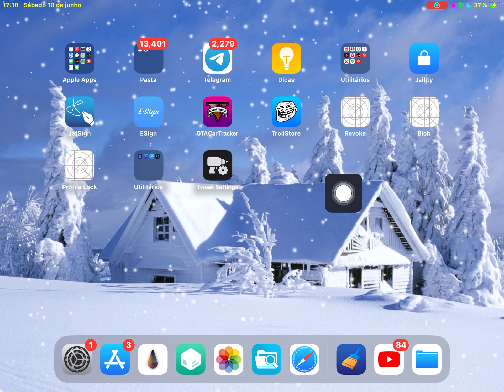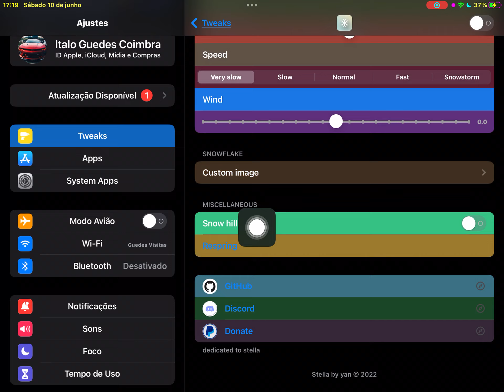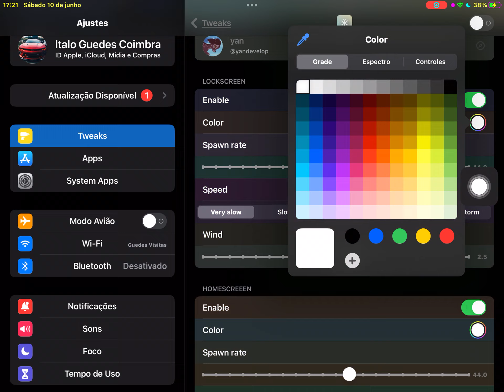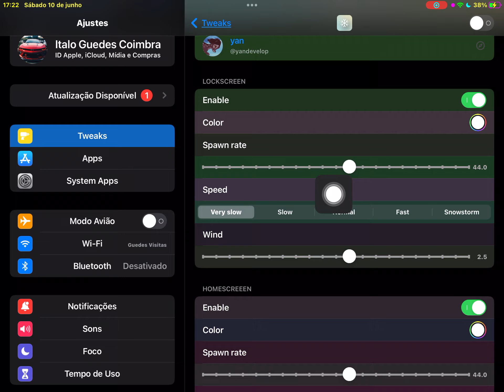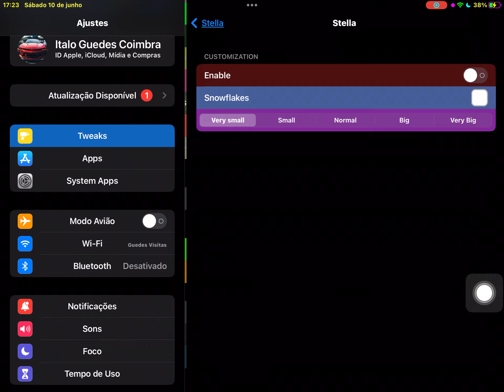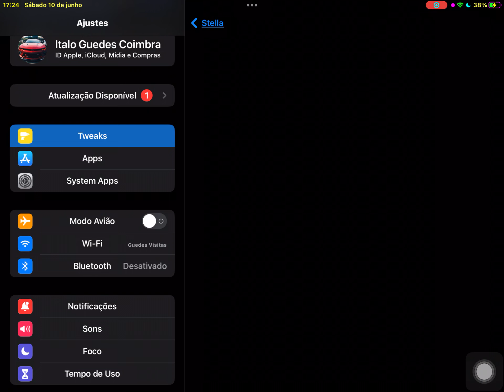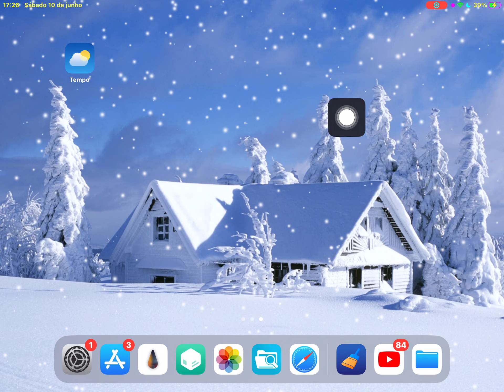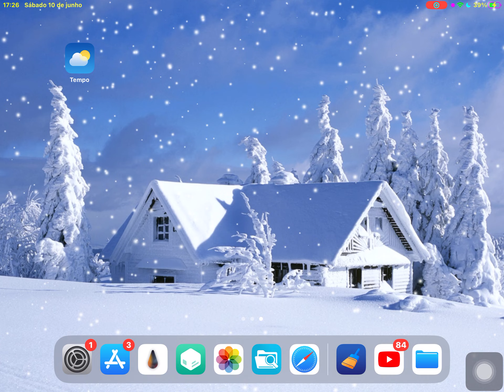Stella - Neve no iOS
Stella